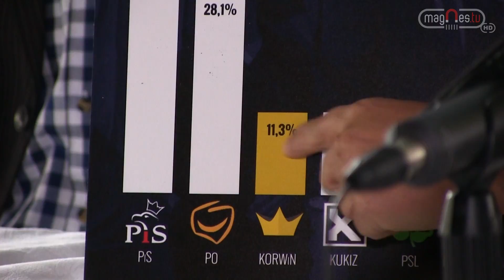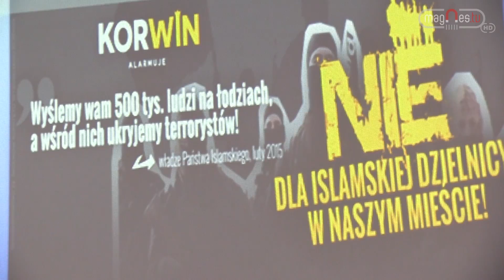Janusz Korwin-Mikke w Łukowie (prod. Magnes.TV)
Sprzeciw wobec napływu imigrantów do Polski, suwerenność na arenie międzynarodowej, obniżenie i uproszczenie podatków oraz ograniczenie liczby urzędników to najważniejsze postulaty partii KORWiN, które przedstawił w Łukowie przewodniczący ugrupowania Janusz Korwin-Mikke.